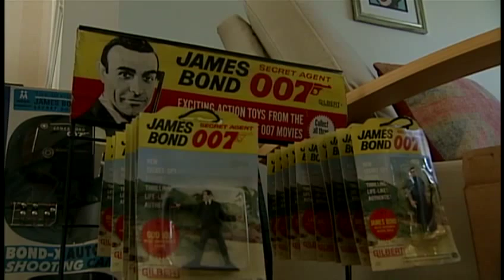York man has hundreds of James Bond collectibles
He continues to collect items not for their value, but for the thrill of the hunt.